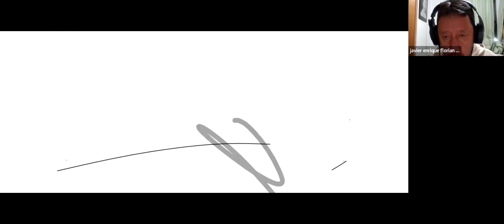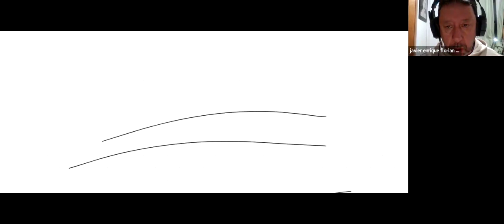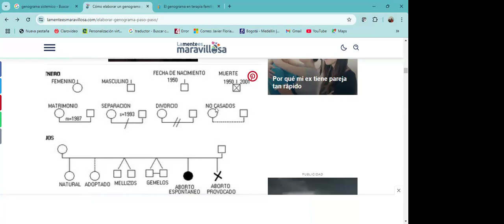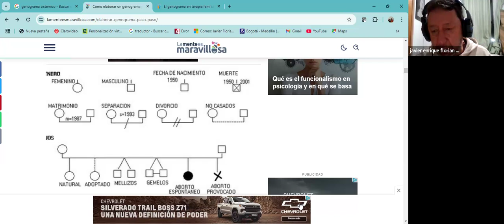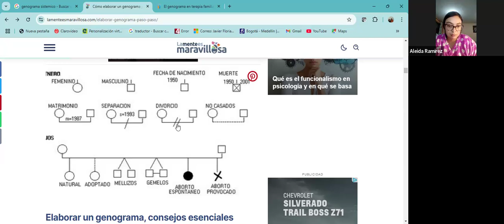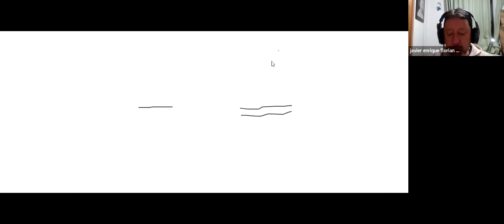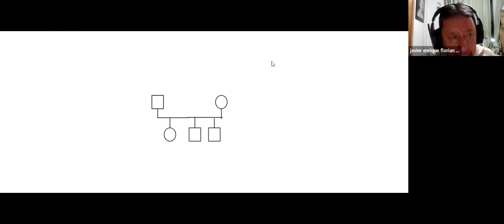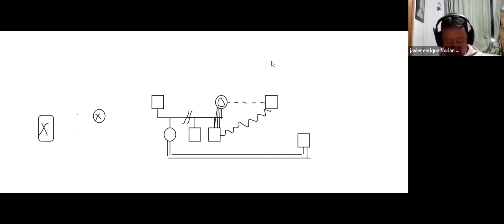Video clase Psic de la Pers 29 de nov de 2024 noche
Genograma y el enfoque sistemico - importancia de la familia y el entorno en la personalidad del individuo.